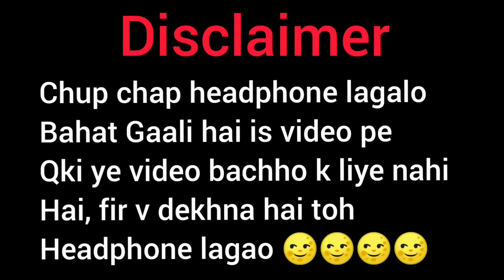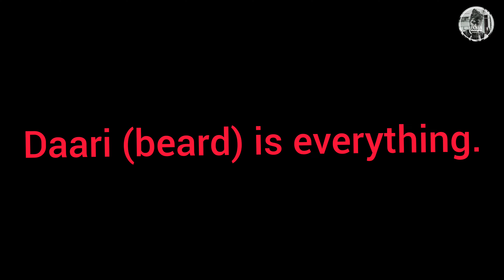Why I Hate BTS ??? || RAMAN CHHETRI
please video ko pura dekho tabhi video ka concept samajh aayega..

video bina dekhe is video ko dislike na kare
qki jaroori nahi jesa thumbnail aur title ho video v wesa ho...

umeed hai apko ye concept pasand aaya hoga...

aur ha part 2 chahiye toh jaldi se 500likes pura kar denna ✌️✌️

          This video is all about entertainment don't take it seriously.
          I don't mean any offence to anyone. Hope you like this video.

Plz drop your valuable comment And

Previous video :-

           taaron ke sheher funny video